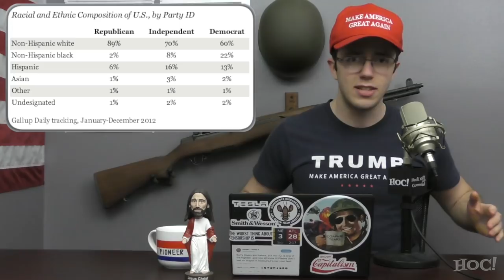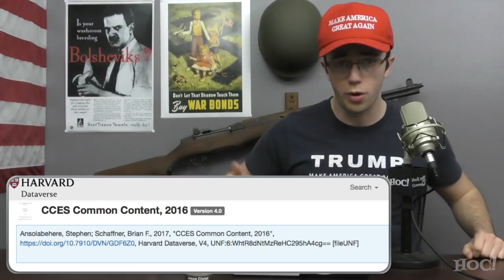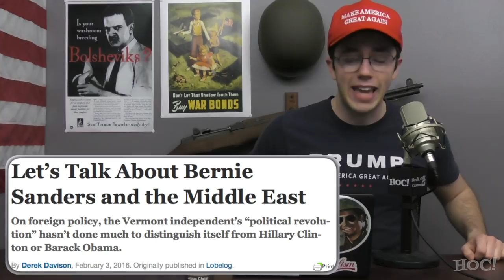5 Reasons Bernie Sanders LOSES in 2020 | Heck Off, Commie!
Young leftists are excited because their favorite old Socialist, Bernie Sanders, is indeed running for President again in 2020. Unfortunately for them, and for ol' Bernie, he doesn't have a chance.